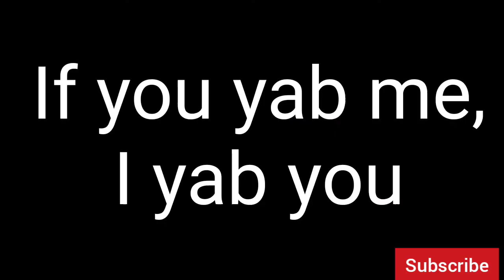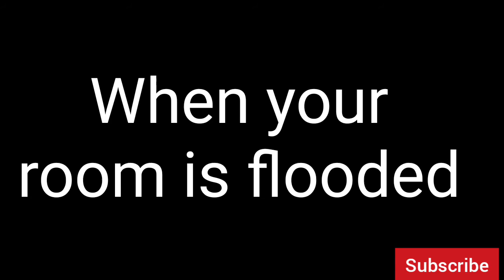NEW 2020 FUNNY MEMES USED FOR EDITING YOUTUBE VIDEOS (NO COPYRIGHT) || FREE CLIPS FOR YOUTUBE VIDEOS